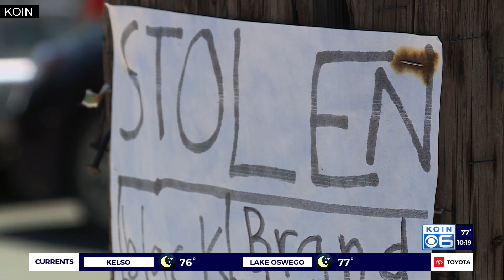Injured man's e-bike stolen from NE Portland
Injured man's e-bike was stolen from NE Portland about 90 minutes after he bought it